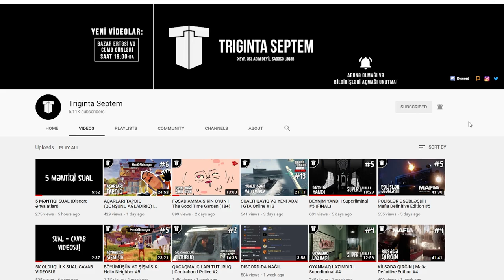DƏLİ QIZIN ƏLİNDƏ QALMIŞIQ | Devour #5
Devour seriyasının 5-ci bölümündə dəlixanadaki qıza qalib gəlməyə çalışırıq, bu dəfə 4 nəfərlə! Alındı? Cavabı videoda. Xoş izləmələr!
oyun
oyunlar
triginta septem
triginta
septem
oyun
kanali
azeri oyun kanali
gülməli montaj
yutuber
aztube
oyunçu
azeri yutuber
oyuncu
oyun videoları
montaj,
gülməli anlar
gulmeli anlar
triginta septem yeni video
triginta yeni
among us
raft
gta
pubg
the forest
dublyaj
dublaj